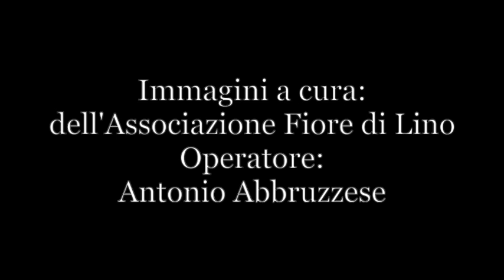100 Anni di Giacomo Marasco - Intervista di Riccardo Cristiano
100 Anni di Giacomo Marasco - Intervista di Riccardo Cristiano